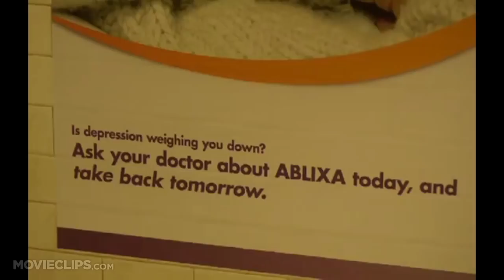Side Effects Featurette #2 (2013) - Channing Tatum Movie HD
A young woman's world unravels when a drug prescribed by her psychiatrist has unexpected side effects.